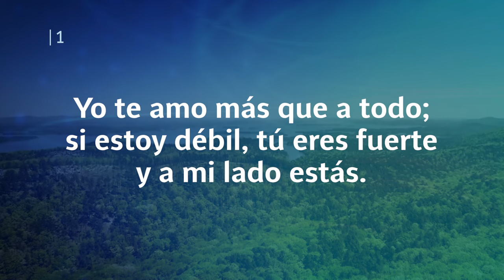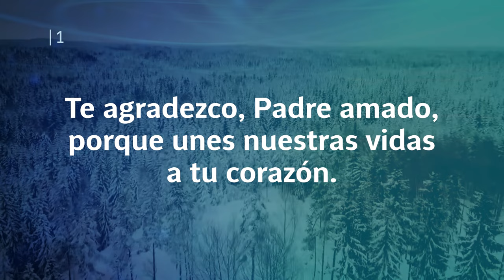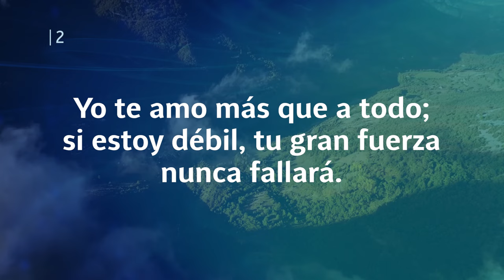Himno Adventista 368 - Padre amado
Himno Adventista 368 - Padre amado 👉 Ahora podrás encontrar tus himnos favoritos😍 en un sólo lugar y en alta calidad ☑️, para alabar a Dios junto a tu iglesia 🤗

368. PADRE AMADO
Coro
Padre amado,
te agradezco por tus planes,
grandes sueños tienes para mí.
Tú me guías por las sendas de esta vida,
a tu lado nada faltará.

1. Yo te amo más que a todo;
si estoy débil, tú eres fuerte
y a mi lado estás.
Te agradezco, Padre amado,
porque unes nuestras vidas
a tu corazón.

2. Yo te amo más que a todo;
si estoy débil, tu gran fuerza
nunca fallará.
Por tu gracia, te imploro
que transformes hoy mi vida
con tu bendición.